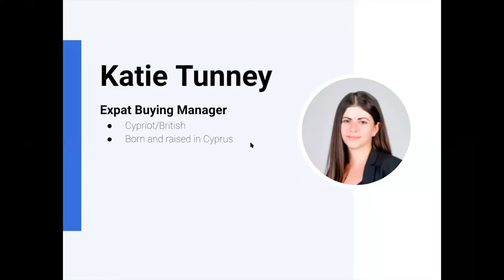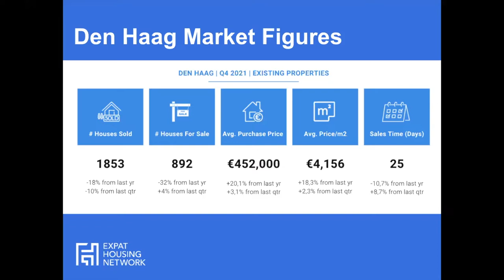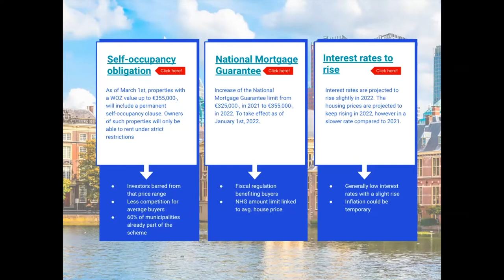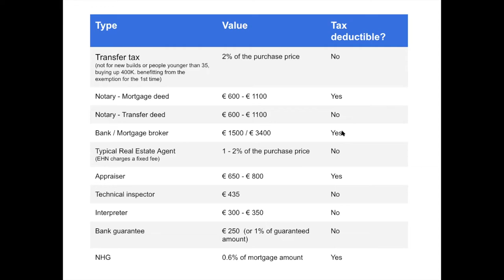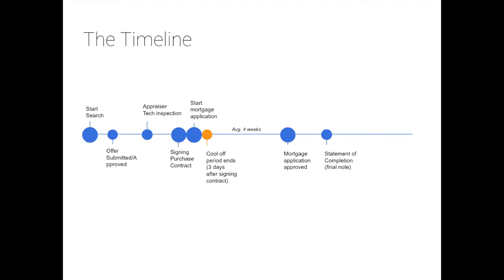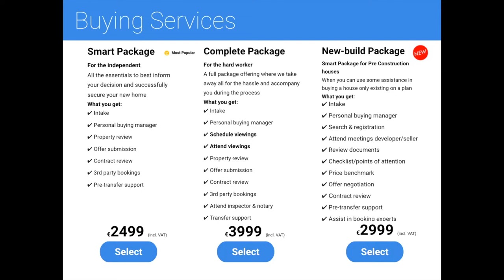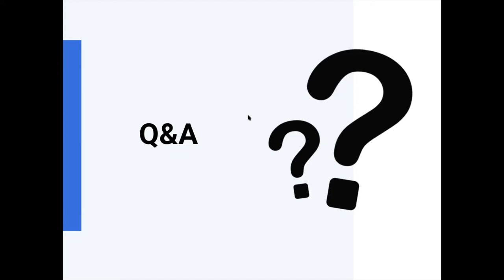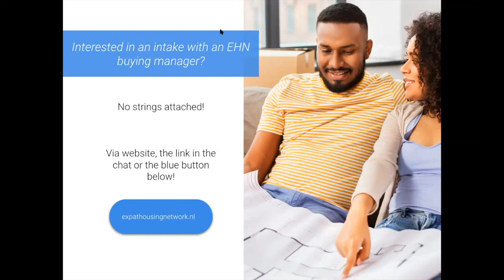LIVE WEBINAR | Buying Your Own Home in The Hague | Feb 10, 2022 | Expat Housing Network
🏠 All you need to know about buying your own home in the Hague 🇳🇱

⏰ Timestamps ⏰

0:00 Welcome & Introductions
1:22 About Expat Housing Network
4:56 Attendee Poll: Where in the process are you?
6:23 The Hague Housing Market
8:17 What causes prices to increase?
13:44 Closing Costs: How much savings do you need?
18:31 3 tips to win in the current market
24:54: The Buying Timeline
28:28 Q+A

This webinar was recorded on Feb 10, 2022 and presented by Katie Tunney Paula,  Expat Buying Manager, and assisted by Rick van Hemert.

👉🏼 Schedule a free consultation with one of our Expat Buying Consultants